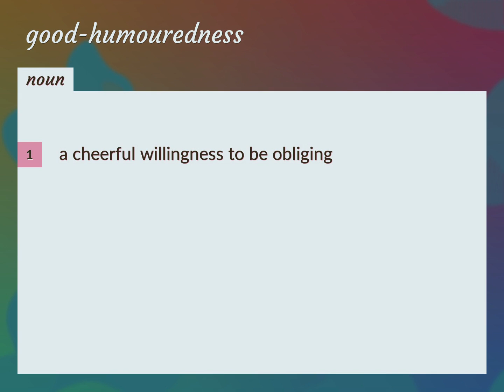Good-humouredness | meaning of Good-humouredness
What is GOOD-HUMOUREDNESS meaning?